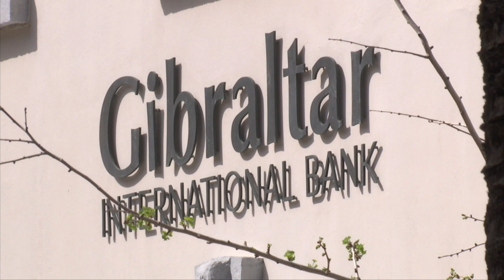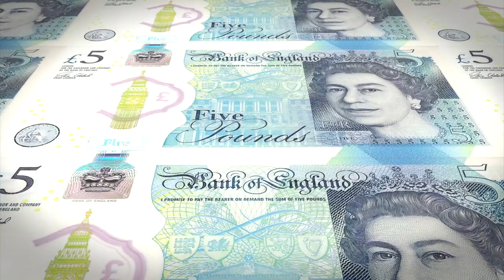Interest rates will reach about 4% next year & will stop there, according to J Safra Sarasin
Interest rates will reach about 4% next year and will stop there, according to J Safra Sarasin's Tim Rickson. Speaking to GBC on the bank's cost of living forecasts, Mr Rickson anticipated interest rates are expected to reach about 3% by November. These are currently at 2.25%.

Naturally, this will have an impact on the housing market, which is expected to see a drop in demand as a result.